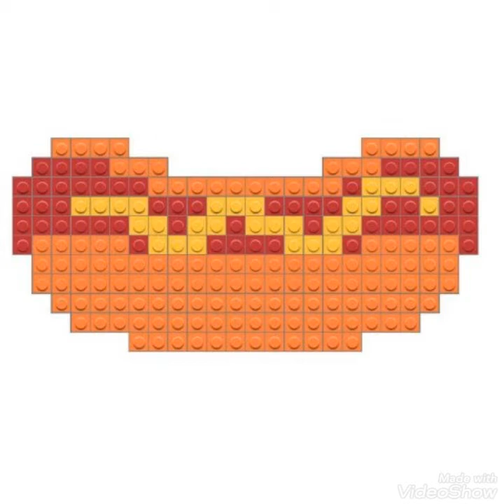Unique Trendy Latest Cross Stitch Fruit Ideas Chaar Suti Hand Embroidery Collection